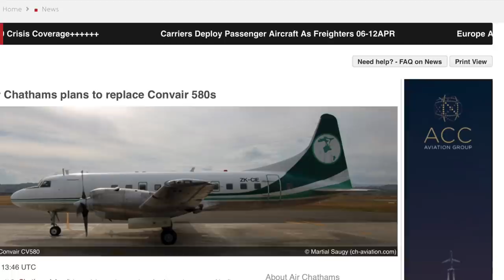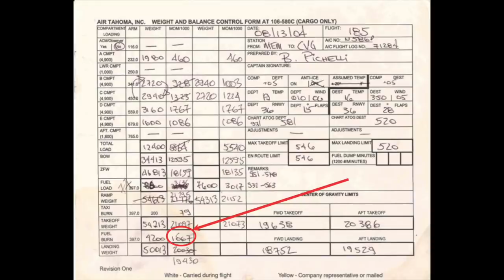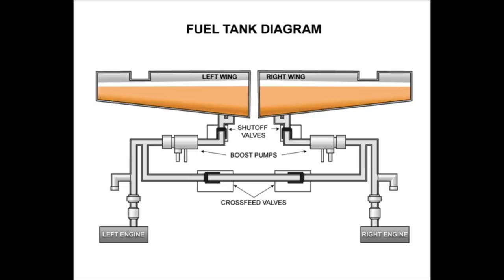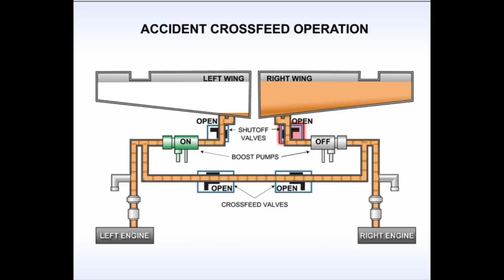The Plane That Ran Out Of Fuel With Plenty Of Fuel Onboard | Air Tahoma Flight 185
This is the story of Air Tahoma flight 185. Flight 185 was a cargo plane carrying packages for DHL from Memphis Tennessee to Cincinnati Northern Kentucky international airport. On the 13th of august 2004 they were flying a convair 580, The convair 580 was an airplane from the 1950s and I was genuinely surprised to find out that Convair 580s were in service at least till 2019 with Air Chatham in New zealand.

On todays flight they were making a round trip between Memphis and Northern Kentucky international airport, the copilot was the pilot flying and the captain was the pilot monitoring. They departed Memphis at about 11:29 pm, the climb and cruise portions of the flight were uneventful.

We join the crew at 17 minutes past midnight, the crew talk, The captain says that he's going to balance out the fuel as he adjusts the planes fuel systems. They talk about the weight and balance of the plane, its 12:30 am the co pilot says “Weird”, the captain is busy with weight and balance paperwork and doesn't respond.

At 12:38 am the co pilot says “Something's messed up with this thing” the co pilot was referring to the plane's control wheel. He adds “Feels like I need a lot of force. It is pushing to the right for some reason. I don’t know why...I don’t know what's going on.”  The captain does not respond. 12:43 am they were getting close to Cincinnati northern Kentucky international airport, they were at 4000 feet and the captains on the radio with Approach control, He says that they had the runway in sight. The controller cleared flight 185 for a visual approach onto runway 36R the controller added “Keep your speed up”, the captain acknowledged, The co pilot says ““What in the world is going on with this plane? “Sucker is acting so funny.” The captain reassures the first officer saying that they'd do a full control check once on the ground. The approach controller then handed them off to the tower controller.

The captain asks for their landing clearance from the tower controller and they are cleared in for runway 36R, as the plane passed through 3200 feet the speed of the plane began to fall. The first officer sounds the alarm again “I’m telling you, what is wrong with this plane? it is really funny. I got something all messed up here.” The captain says that they have an imbalance as he left the crossfeed open. The co pilot says “Were gonna flame out” , the captain asks the copilot to keep the power on. At 12:46 am the co pilot says “We’re losing power” Both their engines had flamed out, the plane began descending at about 900 fpm. The captain contacts ATC to let them know that they’re having issues, the controller asks if they needed emergency equipment at the runway the captain responds with “Nope”, no one ever heard from Air tahoma flight 185 ever again. Flight 185 had crashed 1.2 miles short of runway 36R. The co pilot was killed in the crash the captain survived.

If you’re a pilot or if you’re familiar with aviation in general you probably have a rough idea as to what happened, let's take a closer look to see what actually happened.
The investigators look at the plane, The plane was built in 1953 and had undergone several overhauls, with such an old plane they had to look at mechanical issues, but their search turned up nothing the plane was airworthy. The wreckage showed no signs of structural failure and they worked out that the cargo had not shifted during their landing attempt. The weather was not a factor and the plane had more than enough fuel to make it and then some. The investigators look at the crew next.